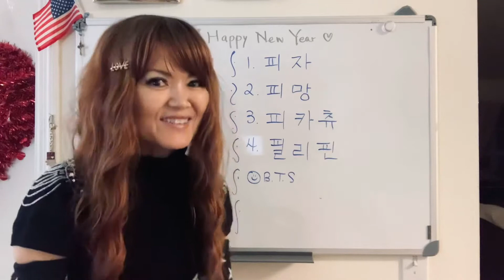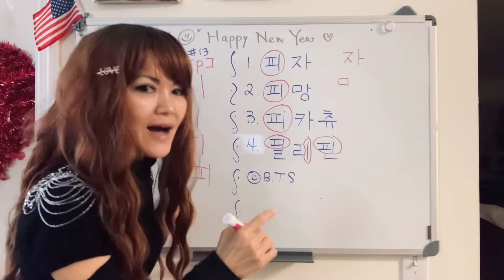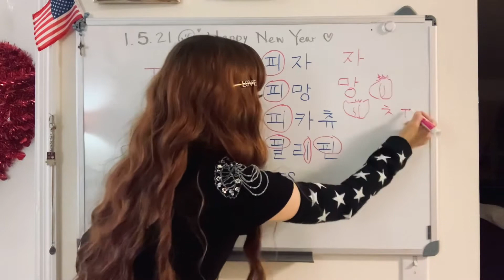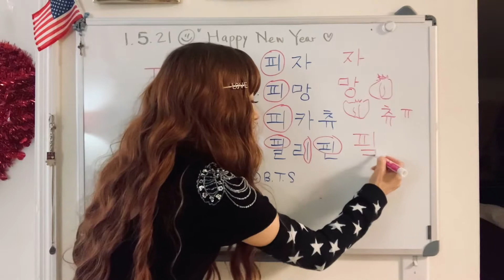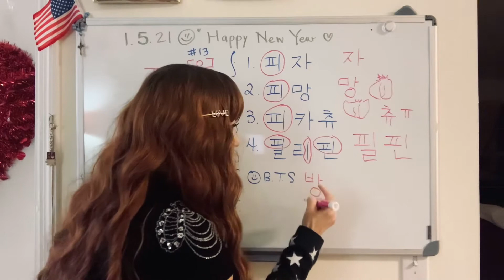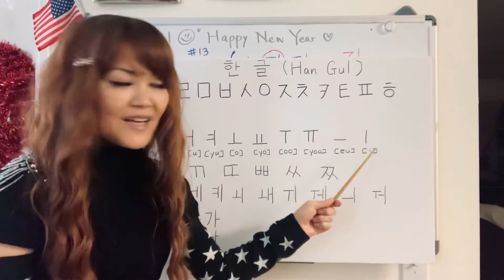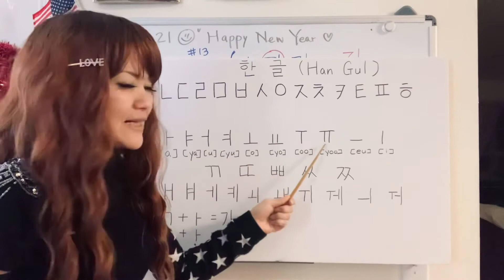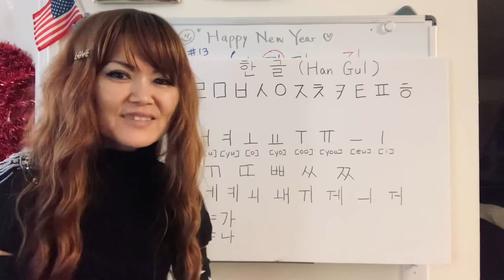(DAY 13 / w Ms. Sony❤️) Korean Alphabet vowel with “ㅣ”. You can read & write 📚✏️